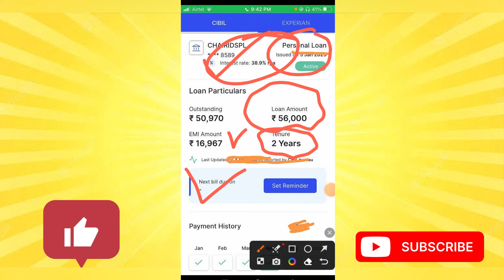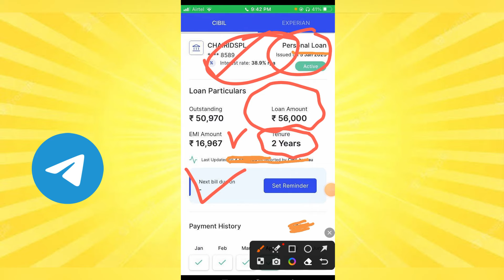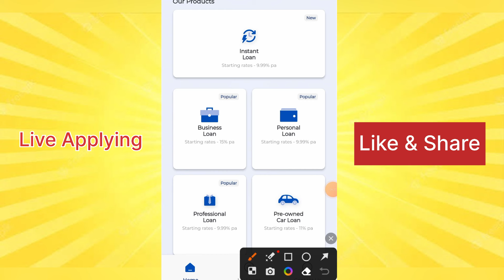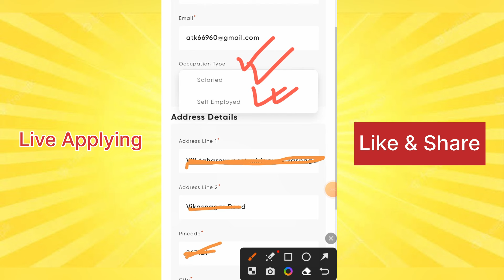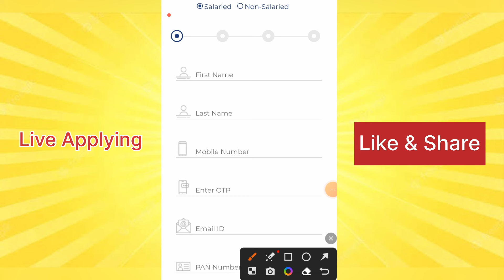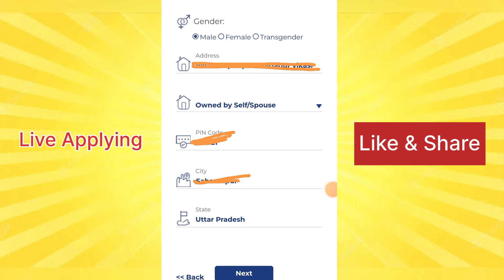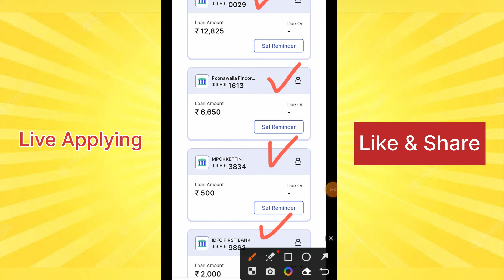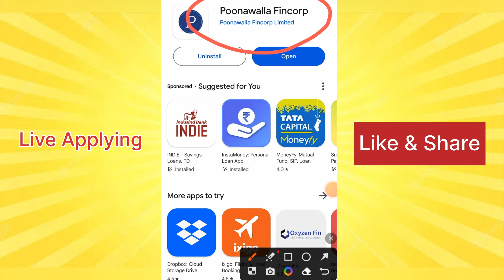Fast Personal Loan App 2024 Today ¦ Emergency Loan App 2024 Today ¦ New Loan App toady ¦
Refer Code.

2 App link Use my Special Code ZCFCDHHF to sign up
3 App link

New loan app link 👇

100 रू Cashback Hello Friend, Are you in urgent need of money? Quick loan for you in minutes from True Balance!

New Video.

100% Safe

            { ASHVANI KUMAR }